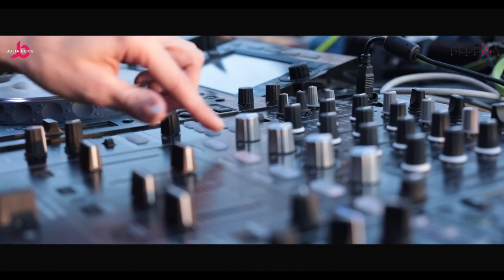SUNBURN 2017 - Pune /Main Stage/ JULIA BLISS / DJ SNAKE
Stay Blissed!